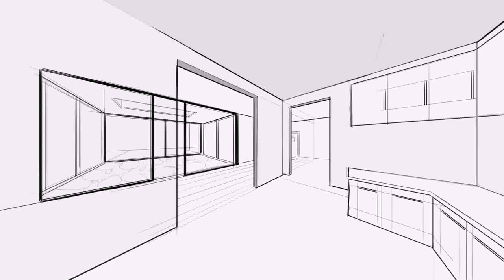Interior Design Photos Drawing Room Indian Sittings (see description)